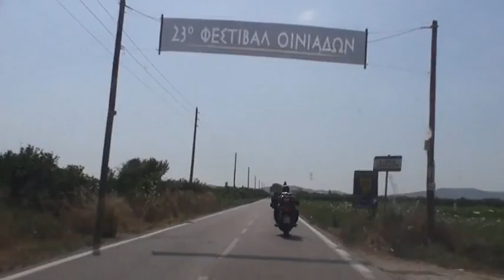7th VFM ... STILL GOING... TO LEFKADA TROUGH ASTAKOS